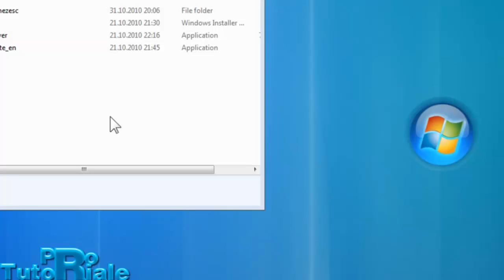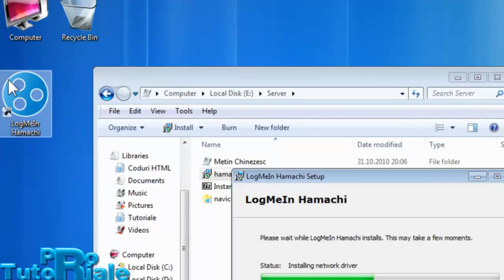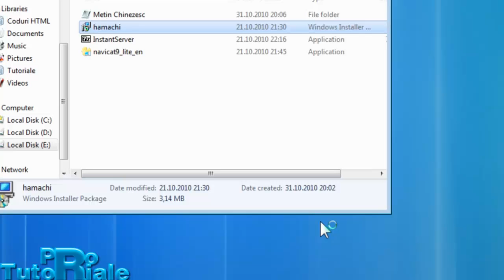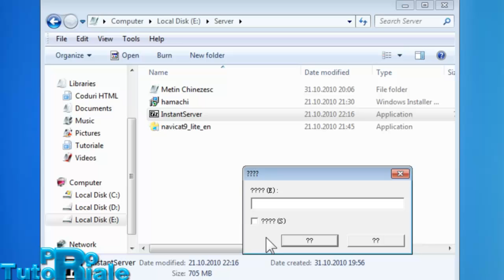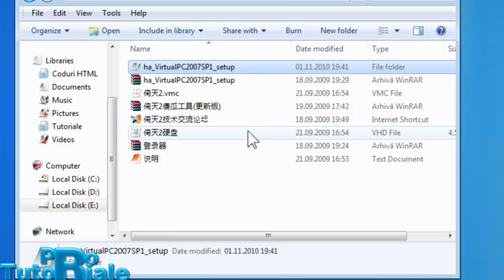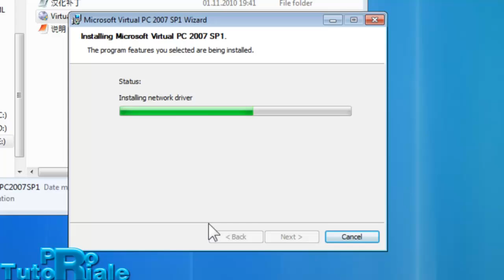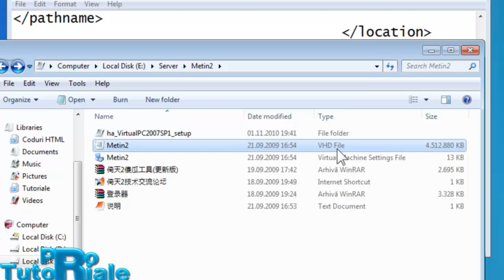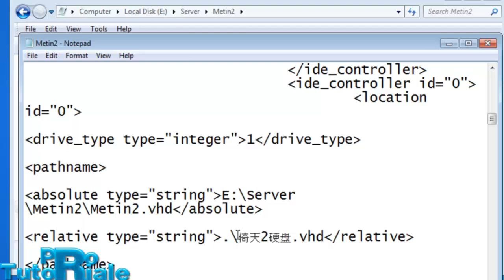Cum se face un server de metin2 partea 1